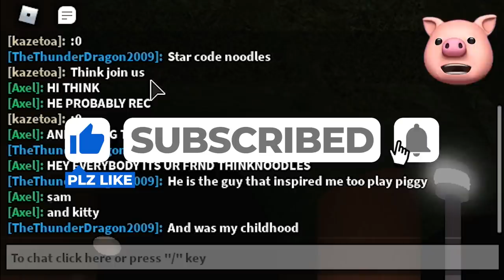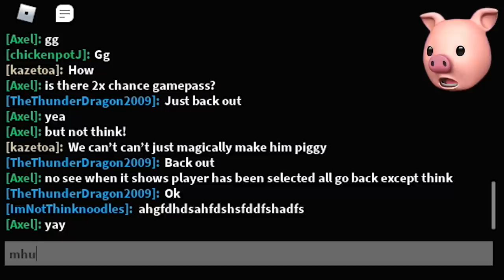ROBLOX PIGGY: THE LOST BOOK CHAPTER 2.. [Arcade]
ROBLOX Piggy: The Lost Book is a NEW Piggy game set in an alternate universe and it has both Role-play AND a Cutscene editor!!

Join me, my dogs Kloï and Kopi and other friends on our adventures in video games. - I play lots of different games from ROBLOX, Piggy, Granny, Horror Escape games to your favorites or just plain random mobile games, indie games and more!